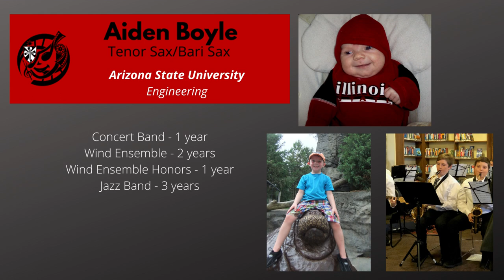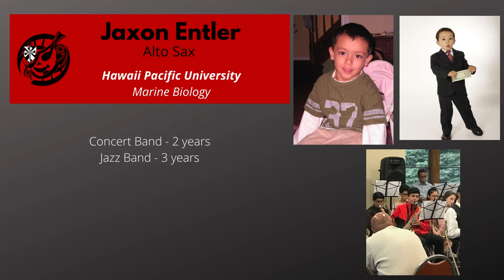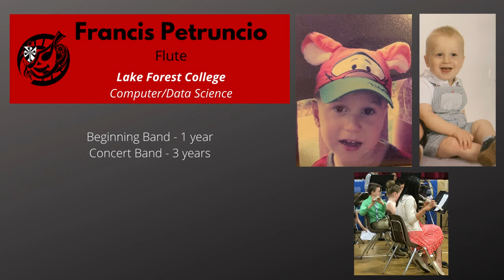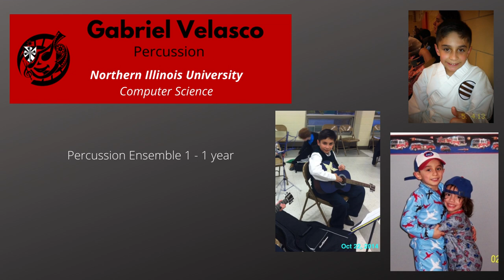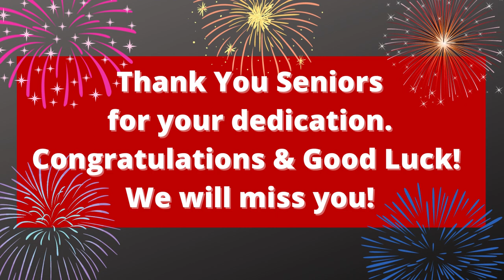Band & Orchestra Senior Slideshow Video 2023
Fenwick High School Band & Orchestra Senior Slideshow Video 2023